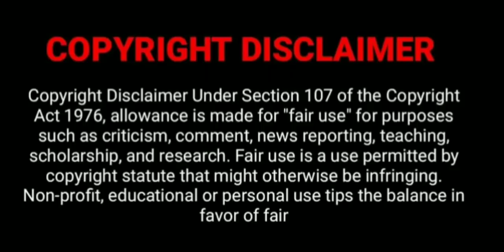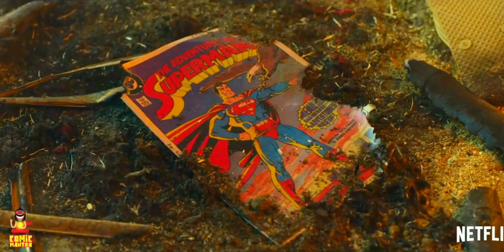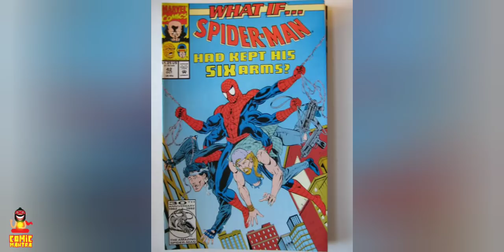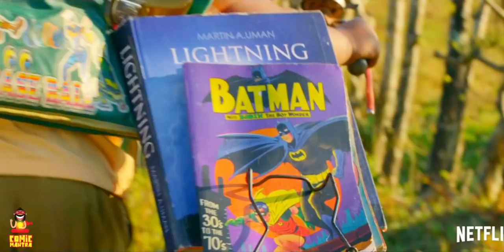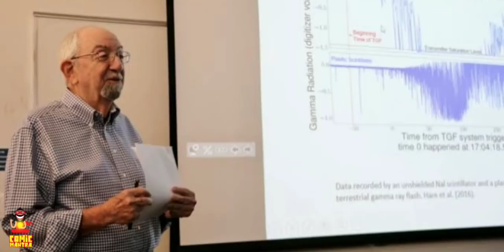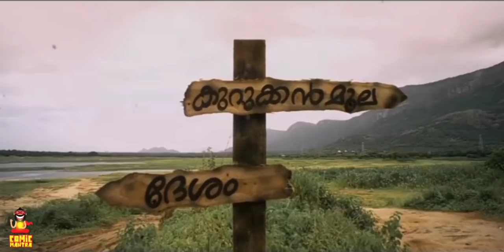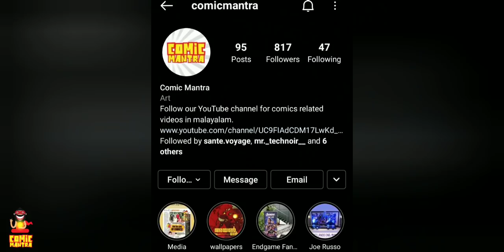Minnal Murali ( മിന്നല്‍ മുരളി ) Trailer Breakdown | Explained in Malayalam | Tovino | Basil Joseph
മിന്നല്‍ മുരളി  ട്രെയിലർ കംപ്ലീറ്റ് എക്സ്പ്ലനേഷൻ.
Watch the breakdown of the trailer of Minnal Murali. Coming on Netflix December 24th.